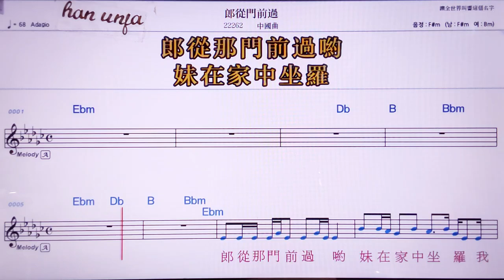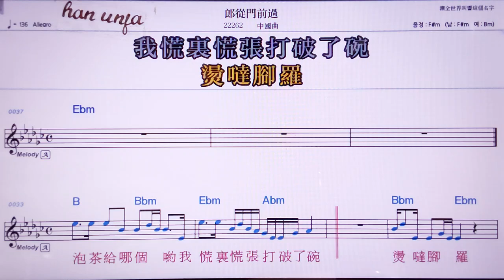💖랑충먼치앤꾸어/ 중국 곡 👍MR,노래방, 악보, 코드,Karaoke With Sheet Music